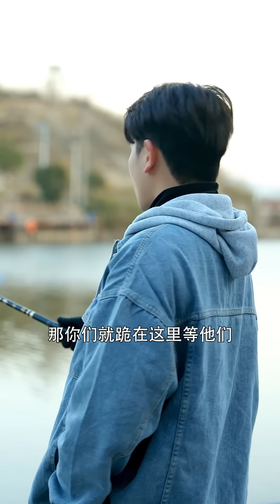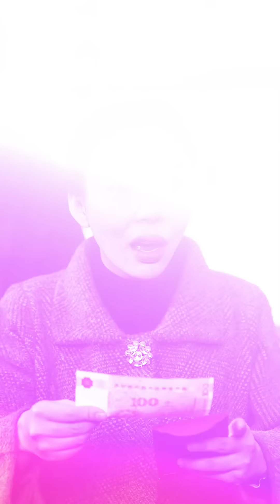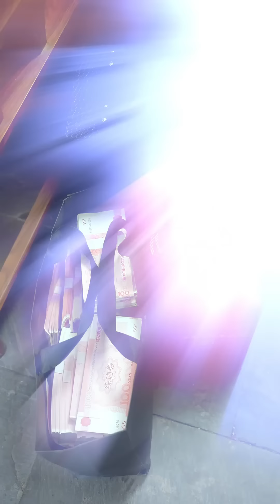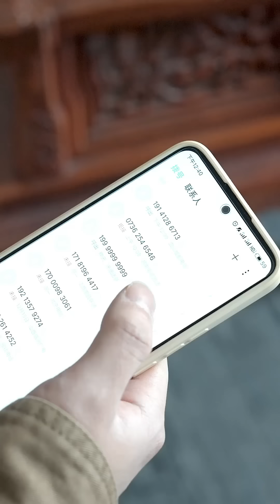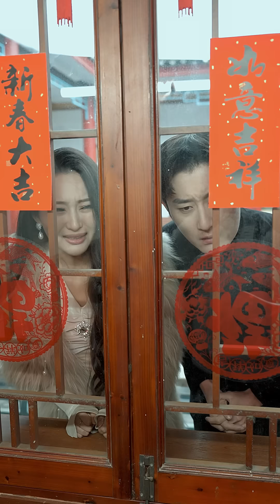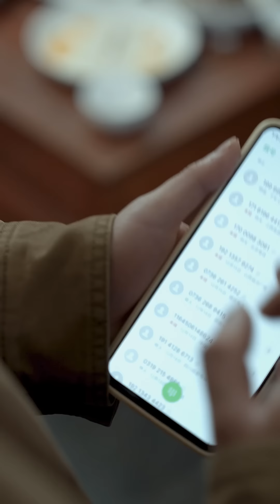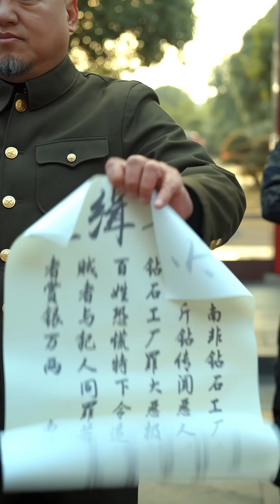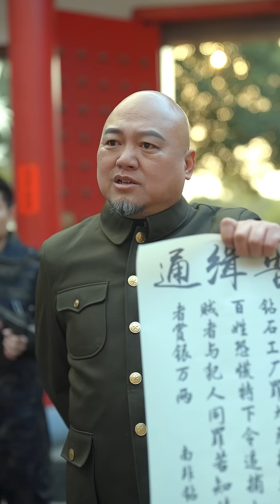[MULTI SUBS]小夥上門求親失敗，真實身份居然是帝醫大人，女帝也要敬他三分，幾秒就能取人性命~【全集獨播首發】短劇 逆袭 复仇 《我提着一桶钻石上门提亲》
該短劇為湖南六翼影視文化傳媒有限公司原創，经授权后在本頻道內獨家上傳，除此外均為盜版！